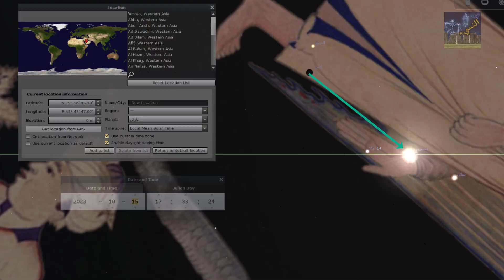الأول من شوال 2023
الطريقة الفلكية وحساب الرؤية